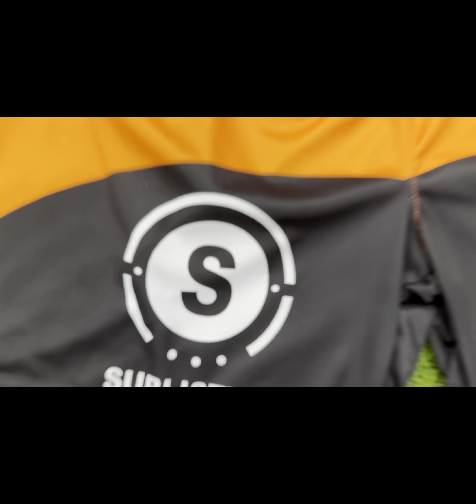Quick and easy we made summer shorts complete learning course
Quick and easy we make summer shorts complete learning course,
People can see how to print the shorts and how to stitch on every process anyone can learn every process involved in to make a summer shorts i hope you like a video.